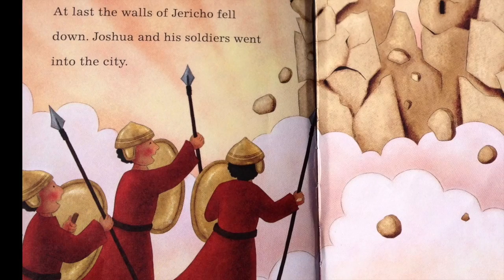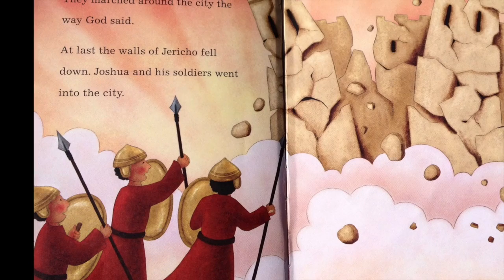La Biblia para Los Niños y Bebés en Español #31 El muro de Jericó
Escucha una historia de la Biblia cada día por dos minutos.  Hoy día vamos a ver como el muro de Jericó y Josué.  Mañana vamos a ver "El pequeño ejército de Gedeón."

Estamos leyendo de La Biblia de los Pequeñitos de V. Gilbert Beers.